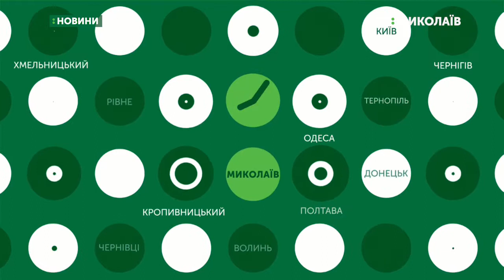02.08.2019. Новини. 8:00